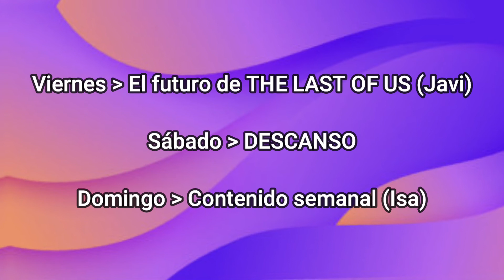CONTENIDO SEMANAL 22-28 AGOSTO 🗓